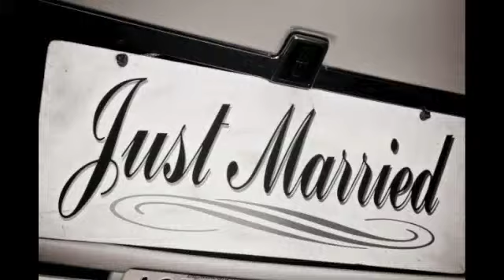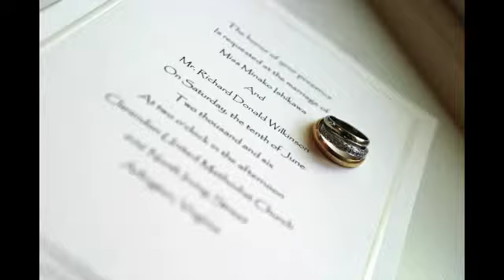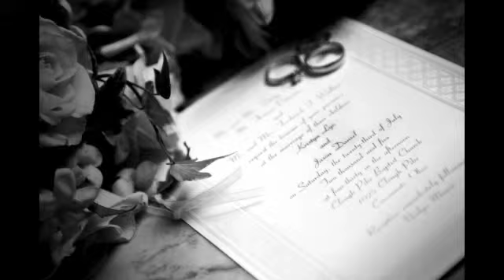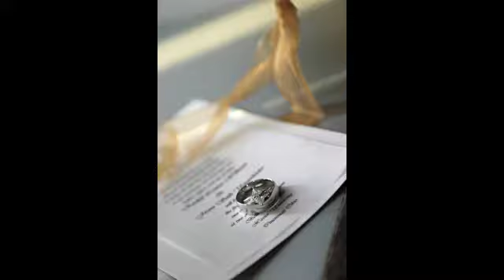Wedding Gallery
Sample wedding photos from Jenna with Vibrant Expression.